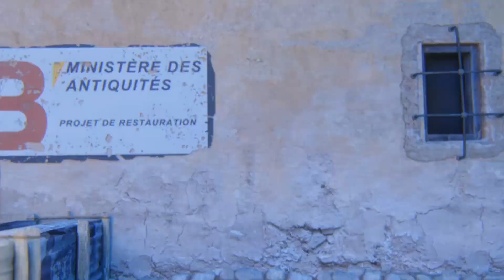КОРЕШ ЗА РУЛЁМ БАЙКА